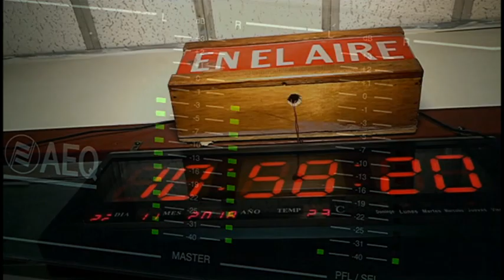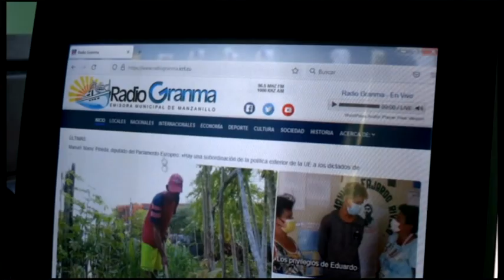Realizadores manzanilleros celebran aniversario 90 de la primera transmisión radial en esa urbe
Una larga tradición radial tienen los manzanilleros.  Desde el año 1932 cuando salió al éter la señal radiofónica fue recibida con agrado por los habitantes de ese costero municipio de la provincia de Granma. Son 90 años de compañía y complicidad con el propósito de informar, educar y entretener a los oyentes.